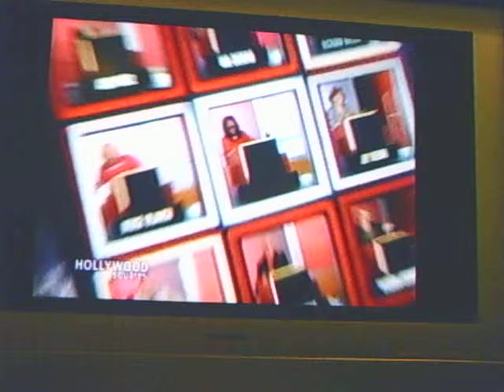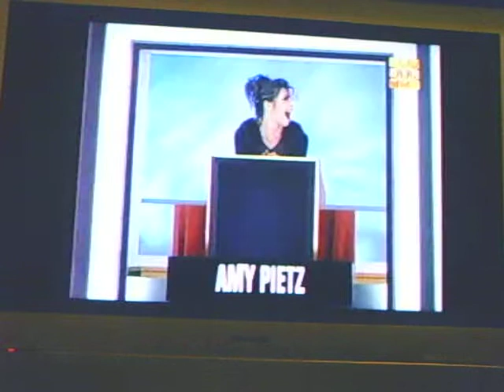Hollywood Squares - Tom v.s. Cecilia - Part 3/9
Part 3
Tom v.s. Cecilia

Here's part 3 of the 1998 CBS series, Hollywood Squares.

Hosted by Tom Bergeron.